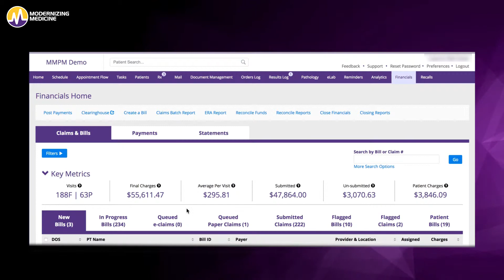modmed® BOOST Helps Eye M.D. of Niceville Improve Cash Flow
Eye M.D. of Niceville shares their experience with ophthalmology RCM software and how it has helped keep denials and rejections low, improving their cash flow.

Here is a full transcription of the video:

I was doing the billing in house for a few months and it was just starting to get overwhelming with just the day to day operations and family commitments. And so the RCM services were really like a godsend and saved my sanity. Our Revenue Cycle Advisor has been just tremendously helpful. She’s very approachable. We have our monthly phone conferences but then she’s always available via email or phone. And always been very responsive to any questions or concerns. I would say that the cash flow has improved. We consistently remained below the benchmark for denials and rejections. We’ve been very satisfied with the RCM services. It was the right decision for us to switch to RCM.